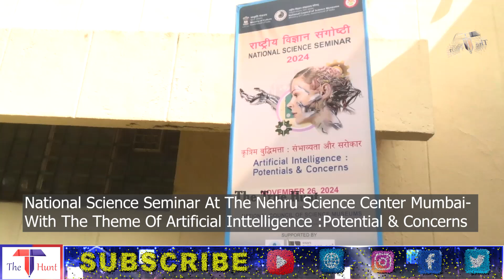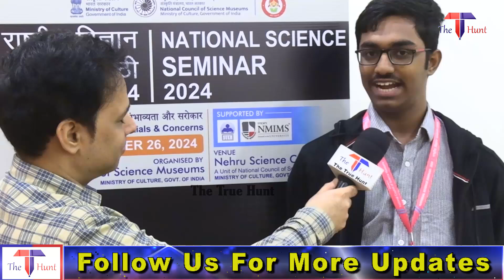National Science Seminar On AI -Potentials & Concerns- Moving Forward & Building Of Developed Nation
National Science Seminar 2024 Theme Artificial Intelligence - Potentials & Concerns at the Nehru Science Centre. Moving Forward Towards Building Up Of A Developed Nation.

National Science Seminar (NSS) 2024, a flagship event of the National Council of Science Museums (NCSM), Ministry of Culture, Government of India, hosted at Nehru Science Centre, Mumbai, on Tuesday, 26th November 2024. The seminar brings together 34 brilliant students from all over India, representing States and Union Territories to showcase their insights and perspectives on the thought-provoking theme, “Artificial Intelligence: Potentials & Concerns.”

The seminar, a highly anticipated event held annually since 1982, has engaged over 50,000 students from class VIII to X from across the country have deliberated on this topic at block/taluka/district and state levels and have expressed their views on this subject.
The top 34 students, accompanied by their teacher escorts, will present their views now at the national level in Mumbai, demonstrating the intellectual curiosity and creativity of the nation’s youth.
The event was inaugurated by Chief Guest, Prof. Ravindra D. Gudi, Dean (Alumni & Corporate Relations), AI & ML Chair Professor, IIT Bombay, along with Guest of Honour, Dr. M. Sasikumar, Executive Director, C-DAC, Mumbai in the presence of the Director General AD Choudhury  NCSM and director of Nehru Science Centre Shri Umesh Rustagi

The stage is set for a vibrant exchange of ideas at the National Science Seminar 2024, where student representatives from across the nation come together to delve into the compelling theme, "Artificial Intelligence: Potentials & Concerns."

Prof. Ravindra D. Gudi highlighted how AI is revolutionizing personalized medical treatments by leveraging prior knowledge and learning, all under human oversight. He also traced the evolution of technological innovation, spanning six to seven major waves: the Iron Age, Steam Power, Electricity, Chemicals, Petrochemicals, Biotechnology, and now the era of Artificial Intelligence and advanced technologies.

Dr. M. Sasikumar also shared his journey with Artificial Intelligence, which began during his higher studies at NCST. He emphasized that AI is still a work in progress and far from being a finished product. For instance, tools like Google Translate, while impressive, do not yet achieve perfect accuracy. This ongoing development presents a unique opportunity for researchers and innovators to refine and advance AI further.

He also highlighted the limitations of AI, noting that while it provides assistance, it is not yet capable of delivering its full potential. Dr. Sasikumar discussed the rise of technologies like deepfakes, urging students to rely on authentic and credible sources of information.

He pointed out that AI is inherently task-specific—it can be designed to excel in one particular domain but lacks the versatility of human capabilities. Unlike a human who can excel as both a doctor and a scientist, AI cannot replicate this multifaceted adaptability.

Dr. Sasikumar concluded by emphasizing the immense scope for growth in AI, encouraging students to contribute to its evolution and make it more effective in addressing real-world challenges.

The event to be a valedictory session and prize distribution at 6:00 PM, graced by Chief Guest, Prof. Jayaram N. Chengalur, Director, Tata Institute of Fundamental Research, Mumbai